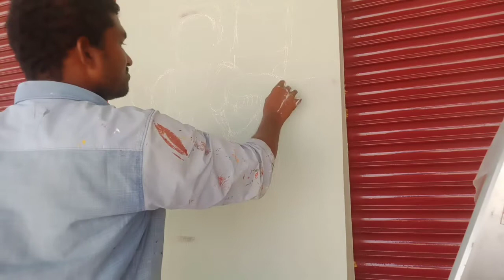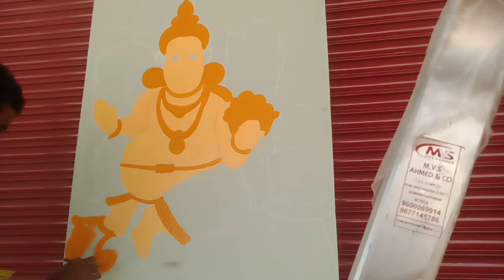the god of wealth painting picture step by step in youtube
hi friends i am suresh .art is my ambition from my school days

about this video: in this video i painted a picture is the god of wealth.i heard this god from chinese.in this painting i used oil paint..
then both brush and airbrush is used.if you want to learn anything about please let me know in comment..i will definitely help you.even me just a small artist.